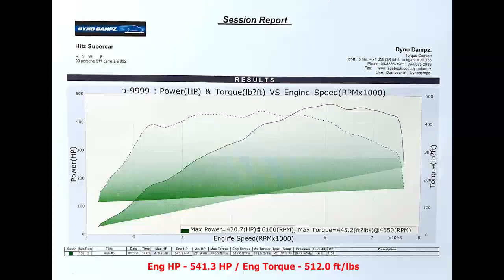Porsche 992 Carrera S 470.7HP on Dyno w/ Valvetronic (OPF) Fi EXHAUST X HitZ SuperCar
Porsche 992 Carrera S is installed with Fi EXHAUST valvetronic muffler, OPF Version catless catalyst downpipes and Fi EXHAUST Pro Control System to provide an increased performance and add a sport car soundtrack.

With Dyno Tune 992 Carrera S horsepower performance was increased to 470.7 hp, which is 6% increase compared to stock.

Compatible with Porsche 992 Carrera 4/S/4S models.

Thanks to automotive customization shops HitZ SuperCar and PP-Performance.